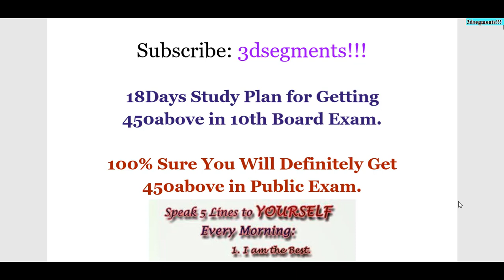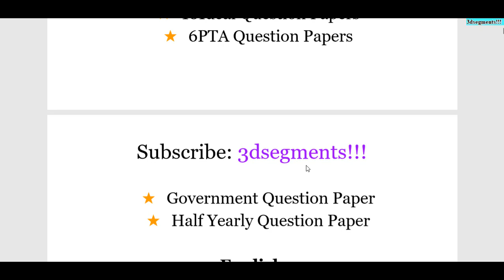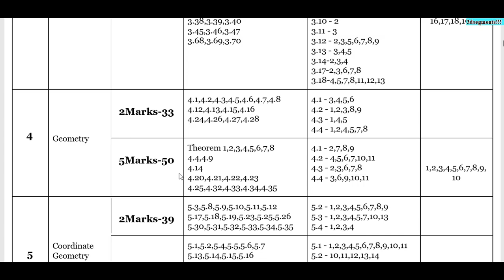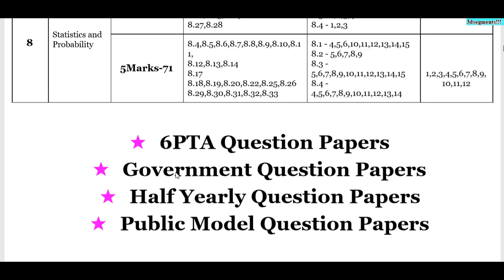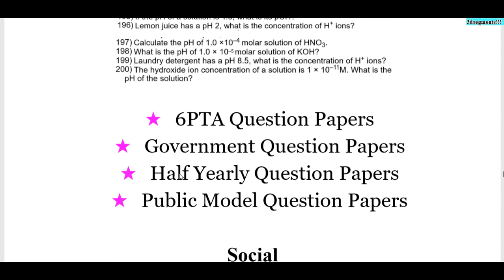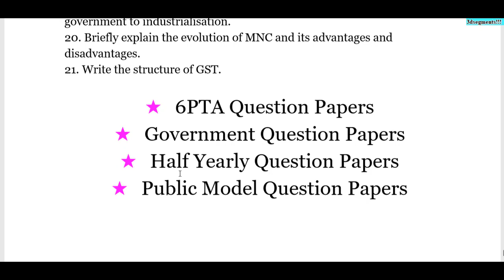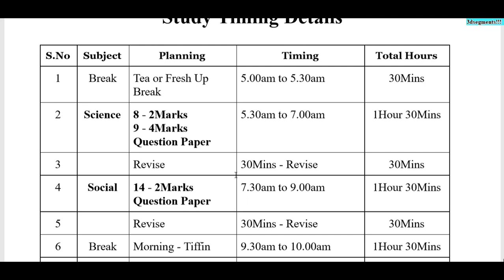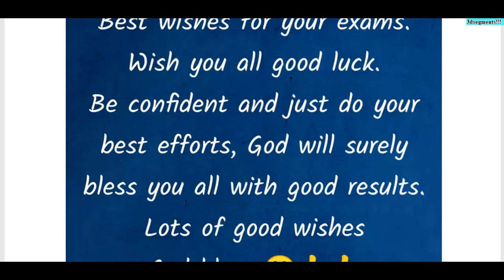18Days New Study Plan for 450 to 480Marks/Study Plan Important Questions/Study Plan Timings & Tips